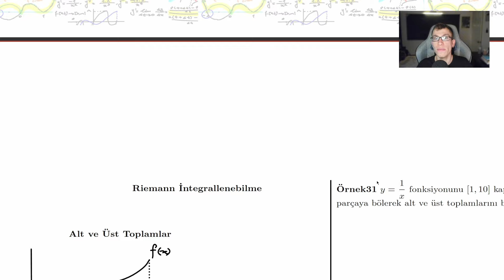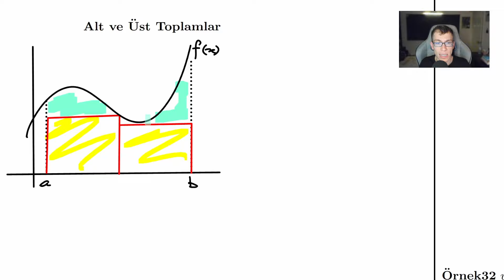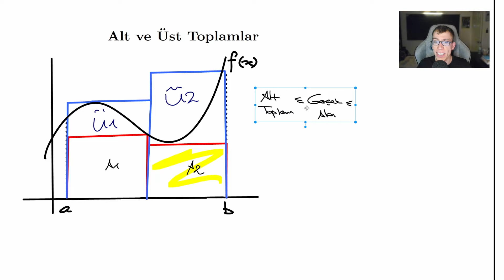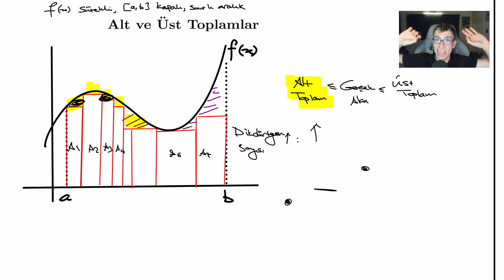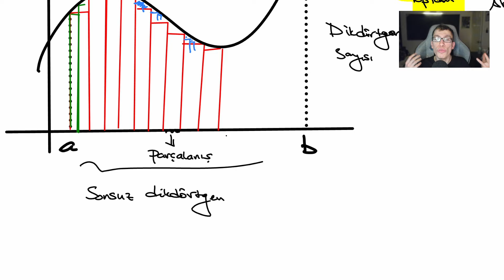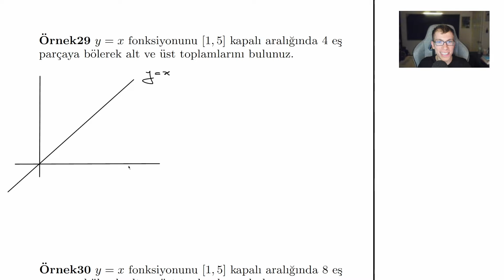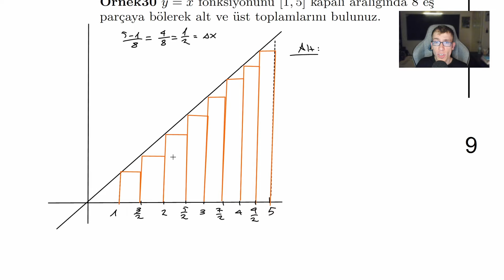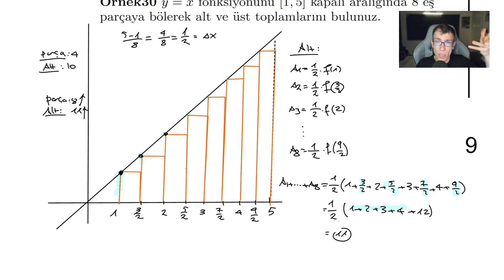Riemann İntegrallenebilme, Alt Üst Toplamlar - AYT İntegral - 6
Selamlar, uzun süredir eski kayıtları güncellemek istiyordum bu yüzden mümkün olduğunca hızlı bir şekilde sizlere notlarımı düzenleyip integrali sunacağım. İlk videoda da söylediğim gibi eğer üniversite için, calculus veya genel matematik için integral öğrenecekseniz calculus listesindeki (aşağıda link bırakacağım) videolara bakmanız sizler için daha sağlıklı olacaktır. Bu liste tamamlandığında buradaki videolar ayt integral için fazlasıyla yeterli olacaktır. Başarılar dilerim.